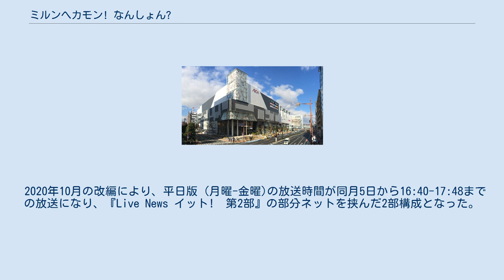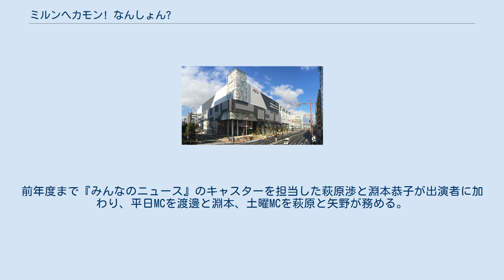ミルンへカモン! なんしょん?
中国・四国地方のテレビの情報・ワイドショー番組
OHK Live 」 ミルンへカモン! なんしょん? 『ミルンへカモン! なんしょん?』は、岡山放送（OHK）において月曜日から金曜日の夕方に放送されている岡山県・香川県ローカル生活情報番組。
 OHKは2014年12月5日、この日一般開業したショッピングセンター「イオンモール岡山」5階・6階へスタジオや番組制作機能を移転。
そこの5階に設けた「OHKまちなかスタジオ ミルン」に於ける、最初のレギュラー・バラエティー番組である。
これを控え、平日午後に放送されていた『エブリのまち』が同年11月に終了し、当番組はその後継番組として、移転翌日の12月6日（土曜日）に放送が開始された。
 放送は月曜 - 金曜の夕方（16時台）と土曜の朝（10時台）の週6日となり、土曜の朝の情報番組は2009年3月28日に終了した『あいらぶカフェ』以来となる。
なお、2016年4月の改編で土曜日の放送時間が昼（12時台）に枠移動されているほか、各放送翌日未明（放送当日深夜）に再放送が開始されている。
再放送の時間は編成上の都合で曜日によって異なるが、おおむね翌1時台 - 2時台である。
 制作協力によしもとクリエイティブエージェンシー→吉本興業が加わっており、毎日日替わりで所属タレントがレギュラーで出演している。
 2018年（平成30年）7月に発生した西日本豪雨（平成30年7月豪雨）以降、番組の最後に、岡山県内の被災地からのメッセージを伝える「なんしょん?被災地伝言板」が放映されている。
 タイトルの「なんしょん?」は、岡山弁と讃岐弁で「何してるの?」という意味。
 2015年3月30日からは月曜 - 金曜の放送時間が5分繰り上げ・拡大し、15:50 - 16:50の1時間の放送となる。
これにより、キー局のフジテレビと同様、この日放送を開始した『直撃LIVE グッディ!』（13:55 - 15:50、翌年4月4日からは13:45 - 15:50に拡大）、『みんなのニュース』（16:50 - 19:00、2018年3月終了）と合わせて5時間5分、生放送の番組が続くこととなる。
なお、『グッディ!』からはステブレレスで接続される（2018年9月まで）。
 原則として祝日も休止することなく放送されている。
また、2021年3月26日までは平日の場合、岡山・香川地区で重大なニュースまたは自然災害が発生し、本番組の時間帯にローカル報道特番が組まれるか、全国レベルの重大ニュースが発生し『Live News イット!・第2部』を臨時フルネットとする場合は休止となっていた。
その他、年末年始は特番編成で休止になるが、年始初回はキー局の帯番組よりは遅めとなる。
 2019年4月の改編により、平日版（月曜 - 金曜）の放送時間が同月2日から17:18 - 17:53に（同月1日放送開始の『OHK Live』に岡山・香川ローカル枠としてインサートする形で内包。ただし一部番組欄では独立で表示されている）、土曜版の放送時間が10:45-11:45に、それぞれ変更。
平日版は17時台に移動になったため番組中常時表示されている番組ロゴの左に時刻表示も新たに表示された。
さらに、同年8月5日からは平日版の開始時刻を17:13に繰り上げた。
 なお、毎年2月第1日曜に開催される『香川丸亀国際ハーフマラソン』の中継に伴う準備など、局の都合により臨時に休止となる。
前者については金曜と土曜の放送が休止となる。
2018年度までは休止の代替枠はテレショップや再放送に、平日に関しては2019年度以降休止の場合は『Live News イット!』17時台のフルネットとなる。
 2020年10月の改編により、平日版 (月曜-金曜)の放送時間が同月5日から16:40-17:48までの放送になり、『Live News イット!　第2部』の部分ネットを挟んだ2部構成となった。
 2021年4月の改編より、平日版 (月曜-金曜)の放送時間が3月29日から16:15-16:50になり、16:50以降は今まで本番組内包扱いで17:12.30まで部分ネットしていた『イット!』の17時台を単独番組扱いでフルネットすることになり、2019年4月からの『インサートする』形の番組構成は終了した。
 また、番組開始当初から放送していた土曜版の放送は終了し...